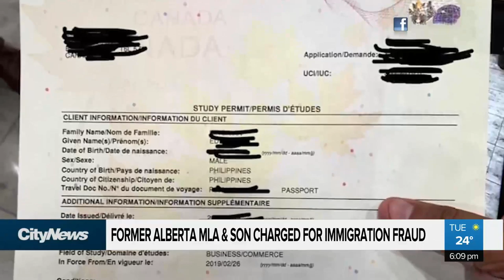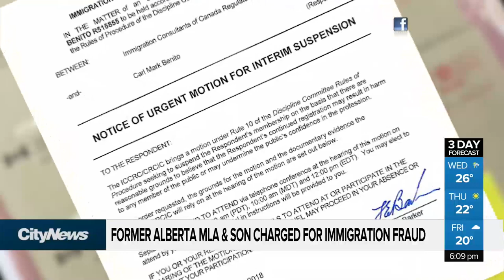Former Alberta MLA & son charged for immigration fraud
A former Edmonton MLA and his son are facing a number of charges for immigration fraud after an investigation by Canada border services agency.